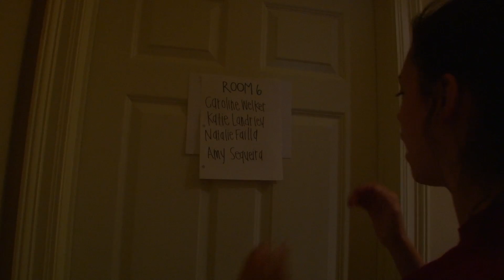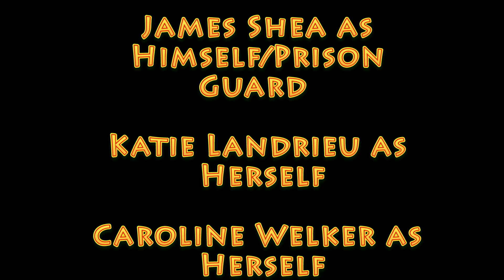CYO Spring Retreat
The Peer Ministry Team is at it again in this next installment of spring retreat